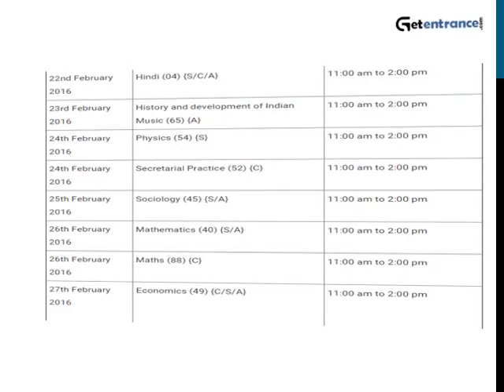HSC Time Table 2017 Commerce Maharashtra Board | Getentrance.com